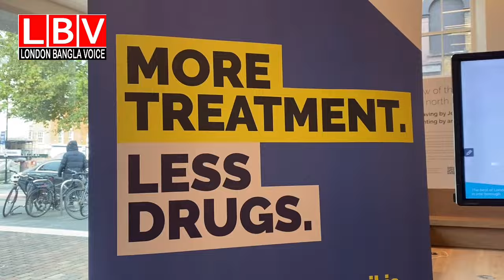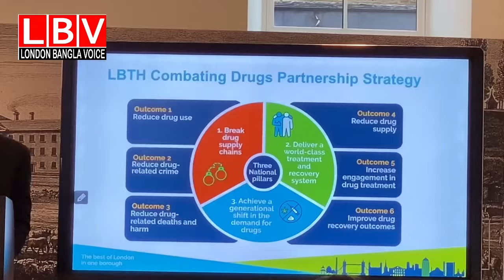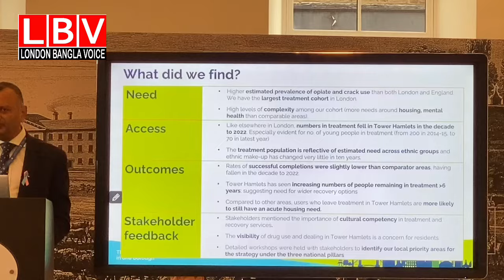টাওয়ার হ্যামলেটসে মাদক প্রতিরোধে নতুন কৌশল, ২ হাজার গ্রেফতার ২ হাজার চিকিৎসাধীন